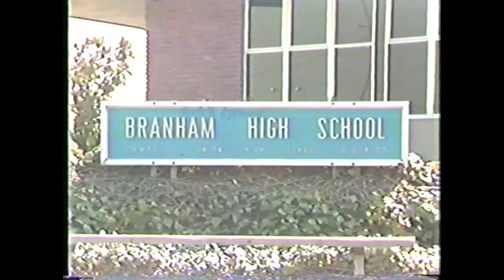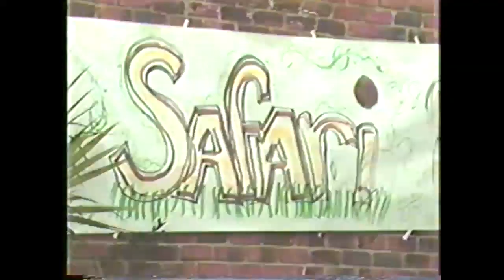Branham High School Class of 1987 Video Yearbook